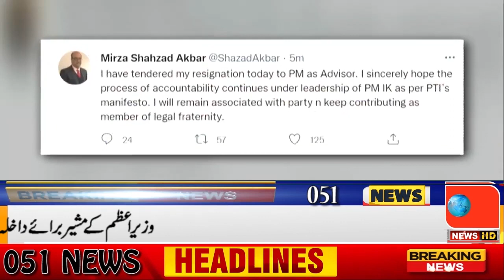051News Headlines Today 24nd january 2022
وزیراعظم کے مشیر برائے داخلہ اور احتساب شہزاد اکبر نے استعفیٰ دے دیا۔جسٹس عائشہ ملک نے سپریم کورٹ کی پہلی خاتون جج کا حلف اٹھا لیا